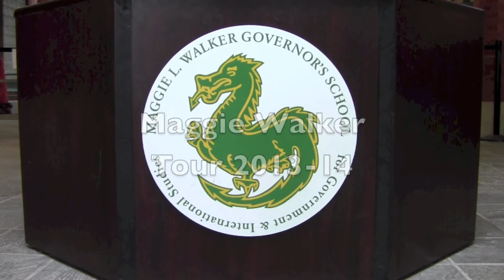Maggie Walker Tour 2013 14